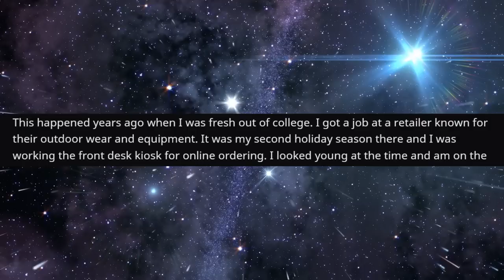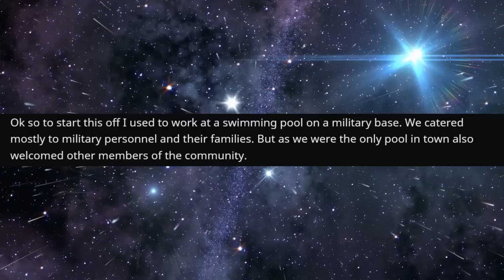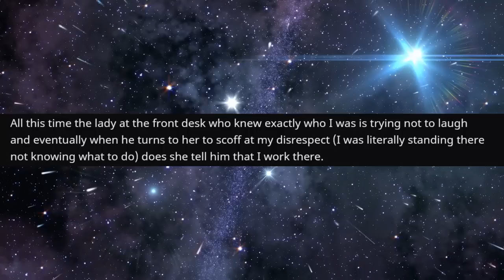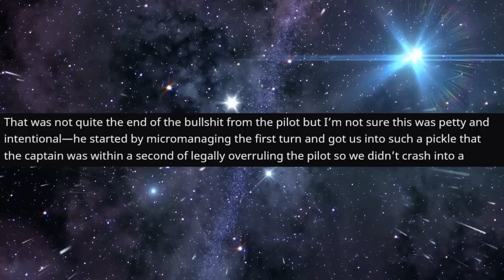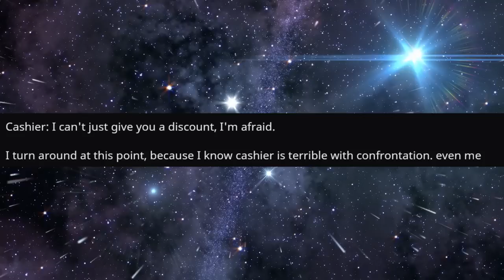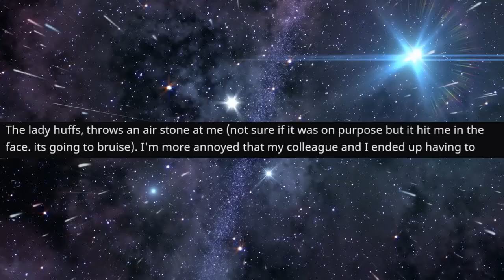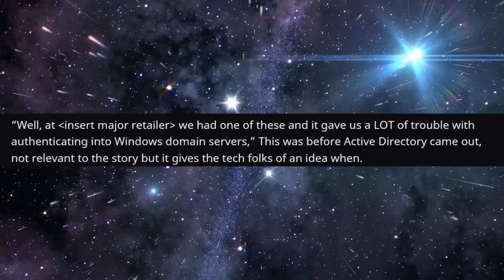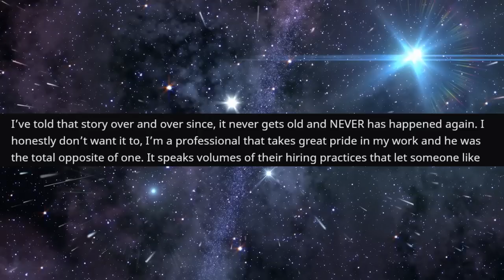r/IDoWorkHereLady - She DEMANDED Our Discount